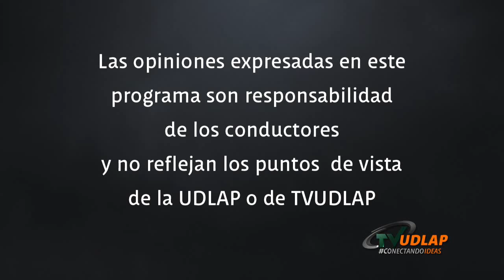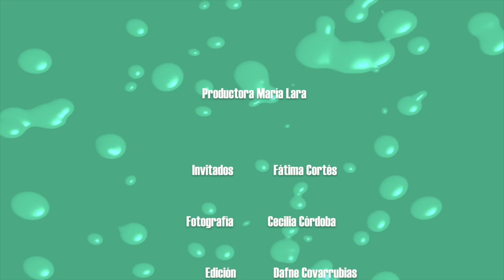Yoga de la risa | Suich TVUDLAP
Te mostraremos los beneficios de practicar Yoga de la risa y su procedimiento.

Suich
Productor: María Lara
Editor: Dafne Covarrubias
Cámara: Cecilia Córdoba
Invitados: Fátima Cortés
Redes: @suich